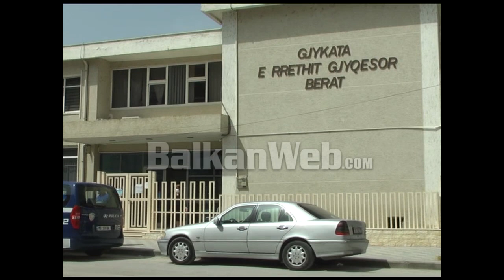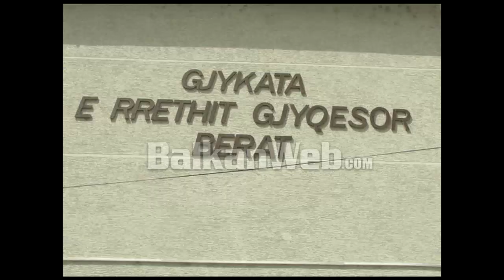Vrau komshiun në Skrapar/ Autori i krimit pendohet në Gjykatë, rezulton se nuk ka raport mjekësor